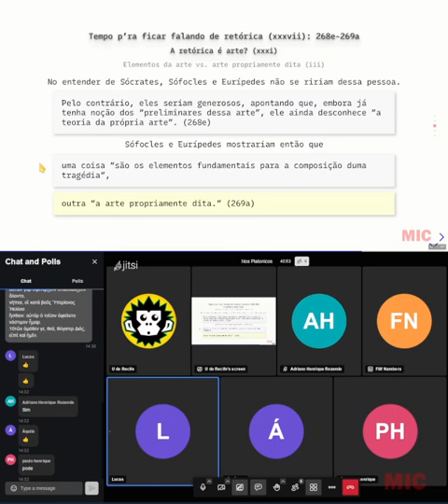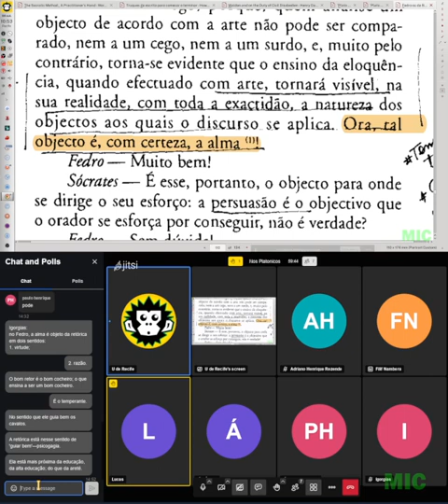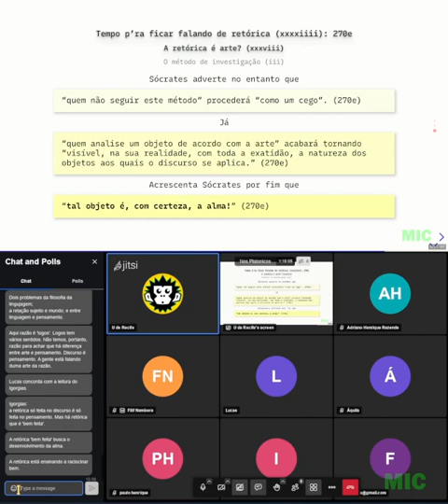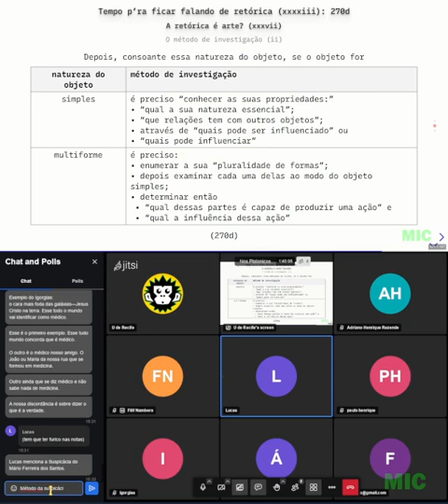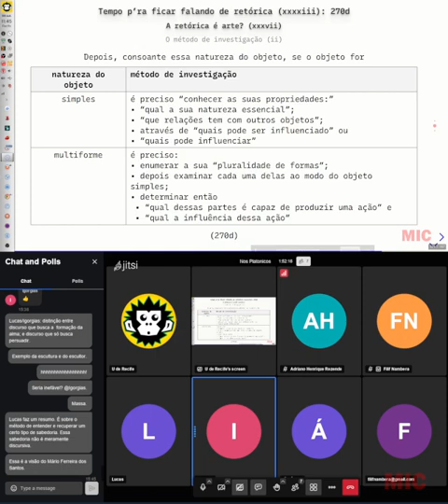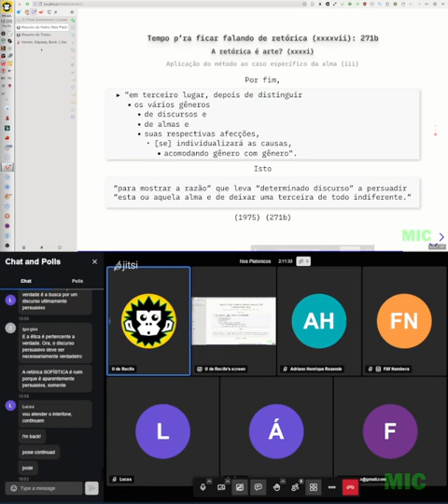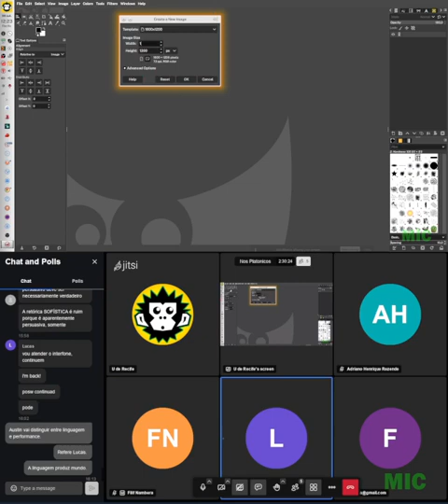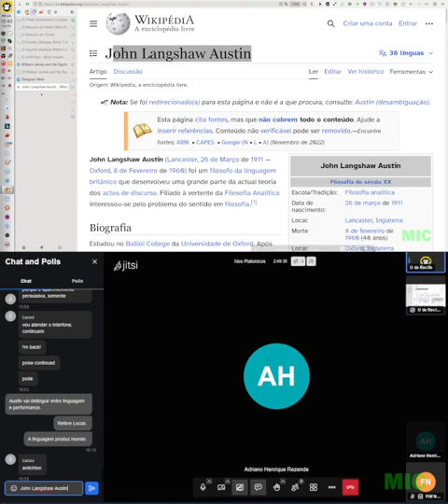Nós Platônicos lendo Fedro, encontro de 06 de outubro de 2023.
Leitura comentada do diálogo Fedro, 270d-273c.